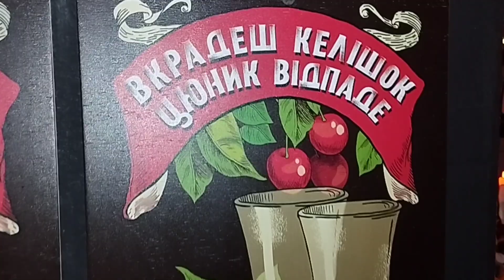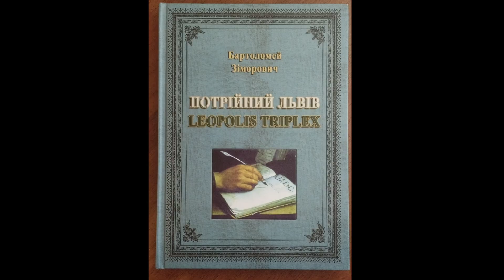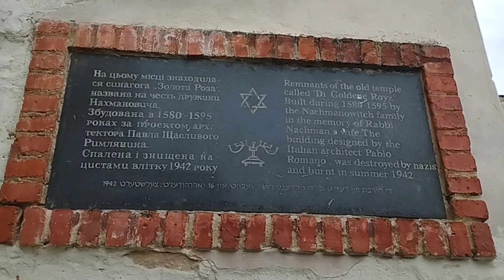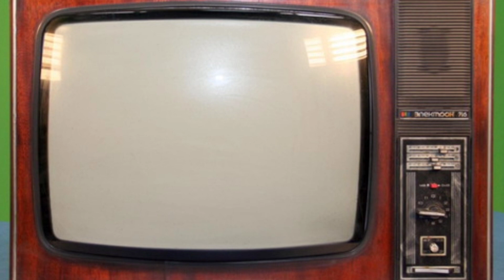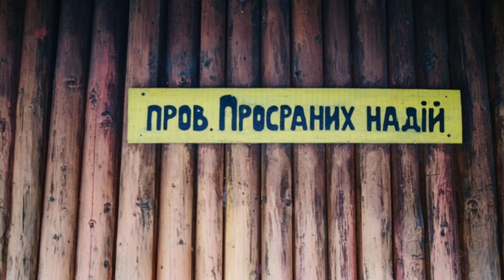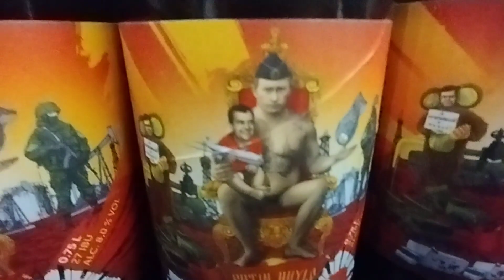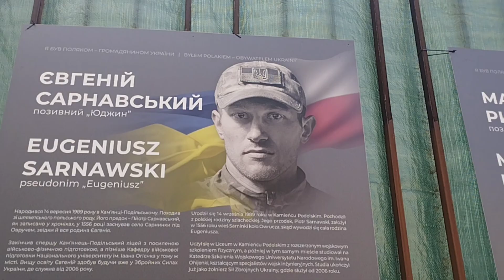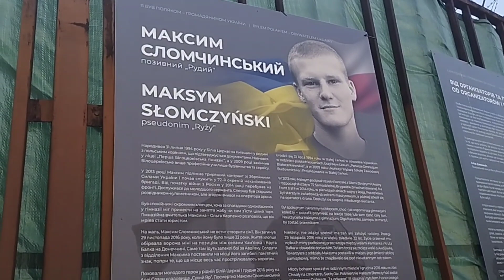Феномен Львова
Місто, яке притягує людей зі всієї України та світу. Як розвивалось та чим жило. Короткий огляд від початку до сучасних днів. Планується робити огляди окремих об'єктів. Запрошую на екскурсію т. 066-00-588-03.